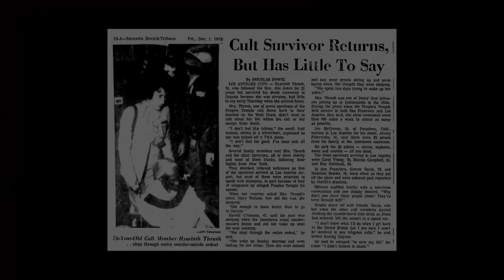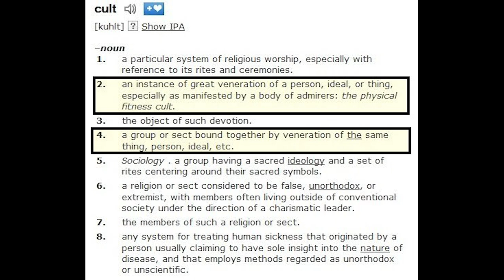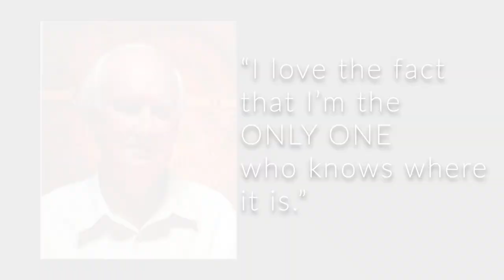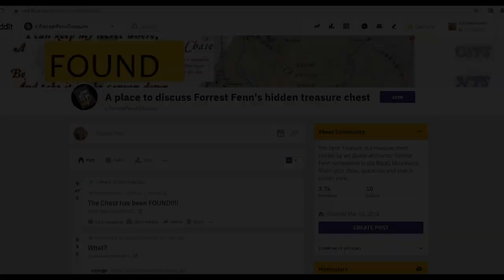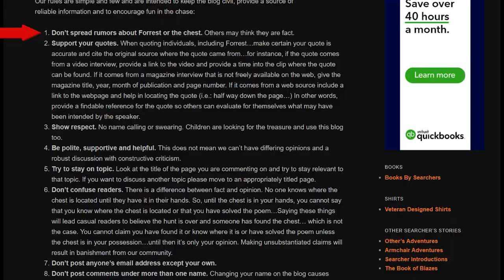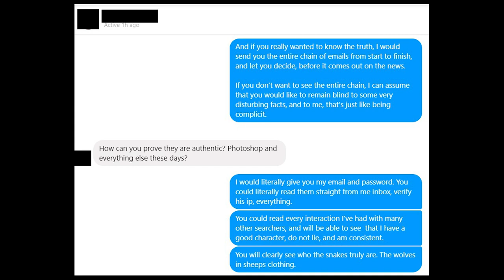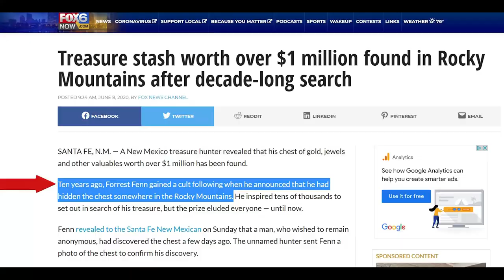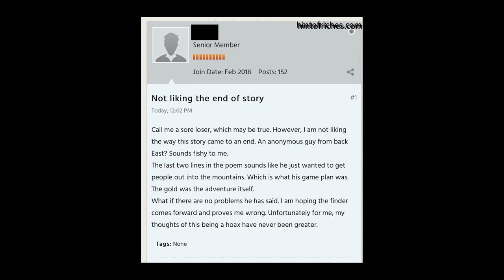How Forrest Fenn Created a Cult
My personal experience with supported facts that provide evidence that the treasure hunt created by Forrest Fenn is a dangerous cult.

In accordance with Title 17 U.S.C. Section 107, the material on this video is offered publicly and without profit, to the public users of the Internet for comment and nonprofit educational and informational purposes.
No copyrights are claimed. The content of this video broadcast for educational and informational purposes.